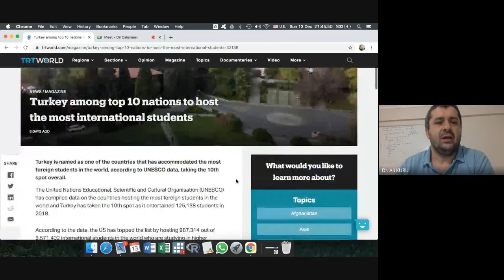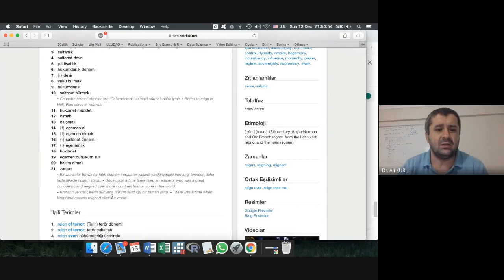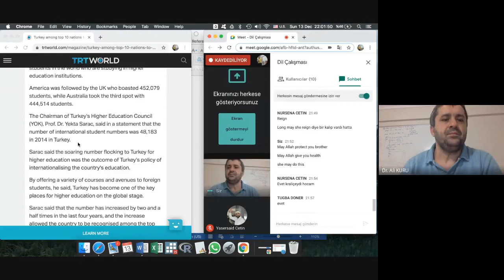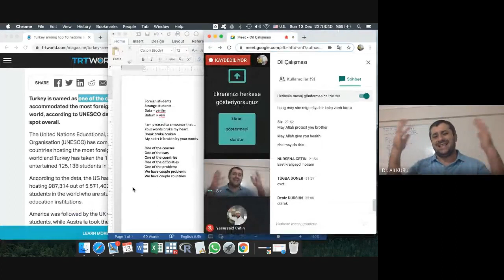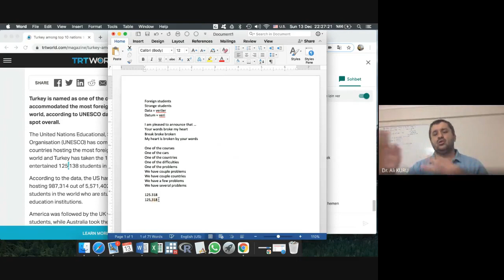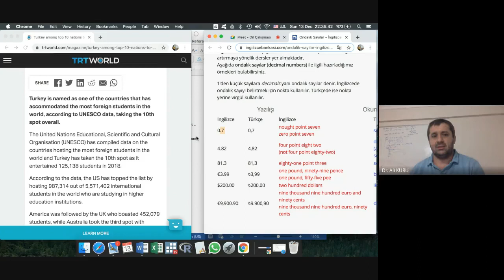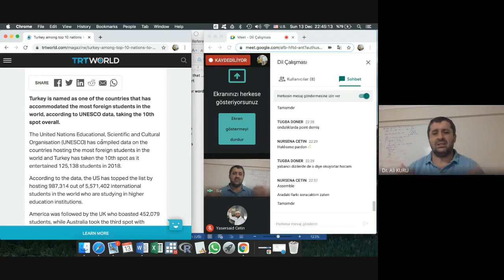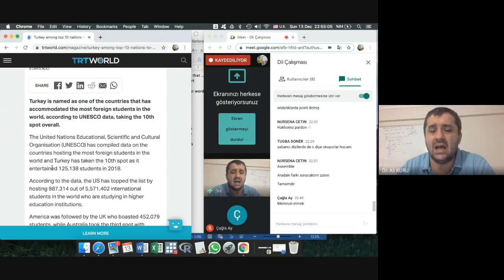Akademik İngilizce 12. Ders